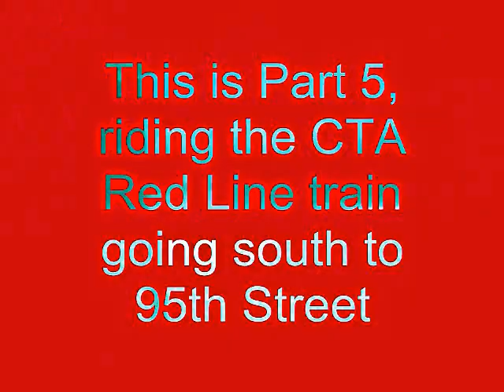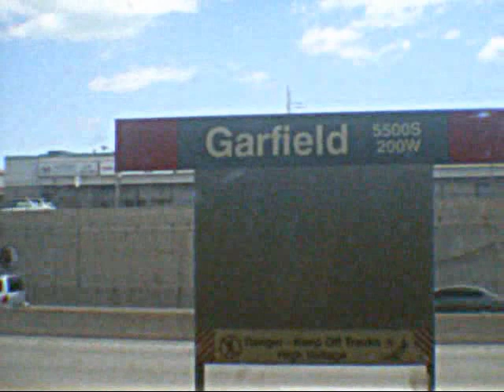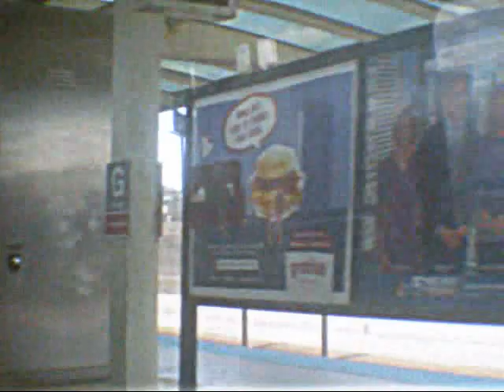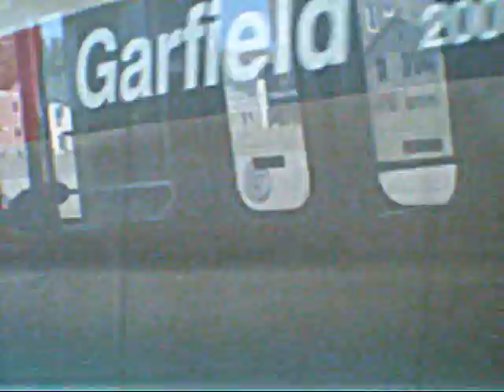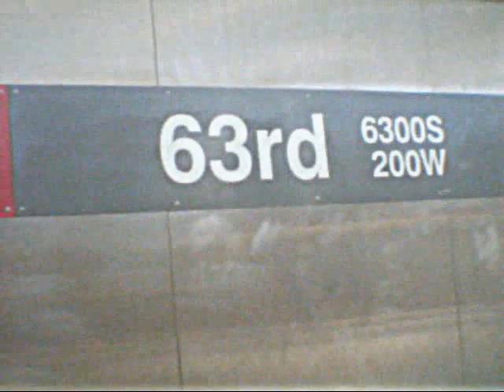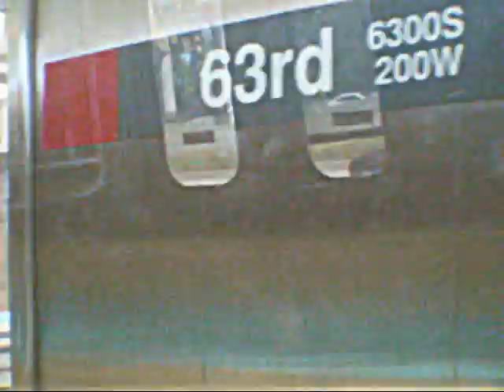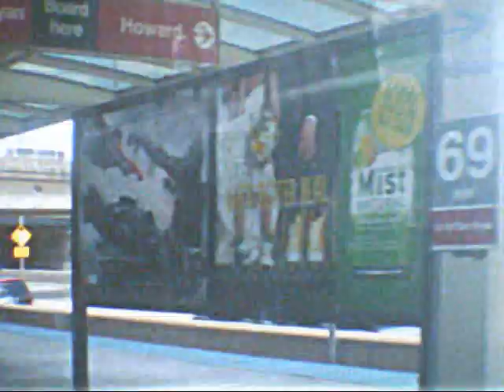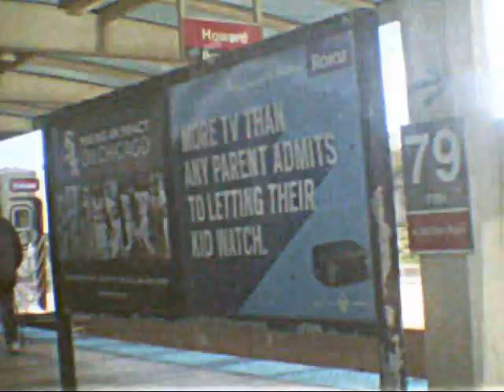CTA Red Line train from Howard Street term. to 95th/Dan Ryan terminal 5 (08-23-15)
Hello Everyone!!! This is Part 5, riding the CTA Red line train from Howard Street terminal, going south to 95th Street and Dan Ryan terminal. In Part 4 (previous video), we ride the Red Line train from Harrison Street station along the State Street subway, going south to 47th Street station along the Dan Ryan Expressway. Here in Part 5, we continue on the Red Line train from 47th Street station to 79th Street station.

To continue or back track on the Red Line, click the links at the beginning or the end of this video!!!